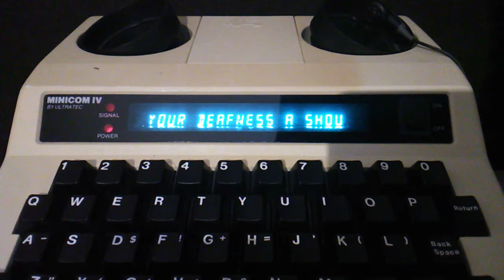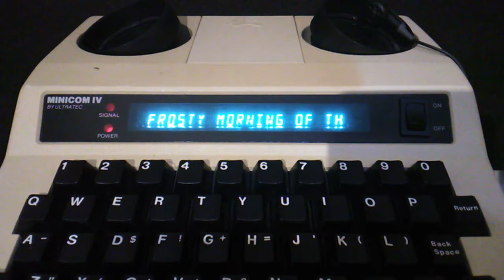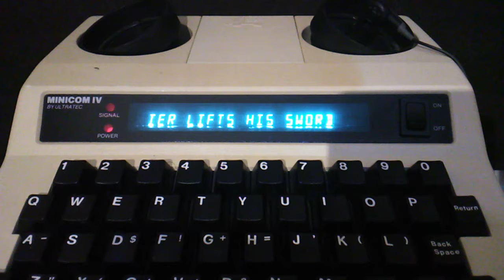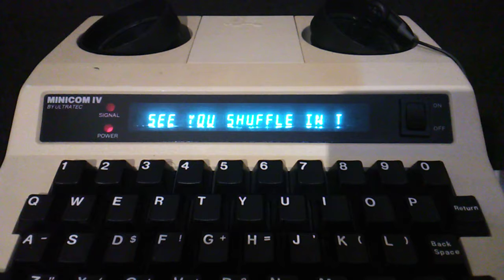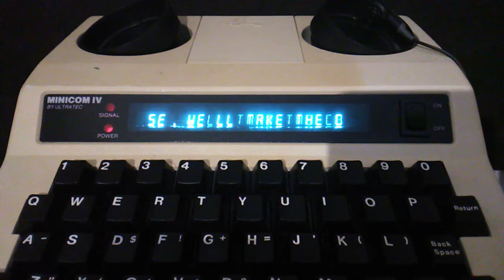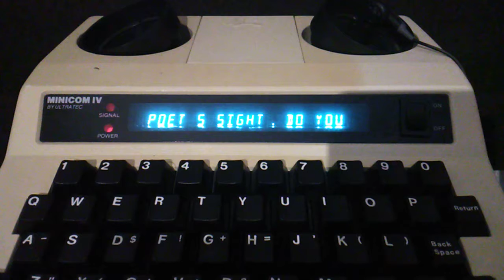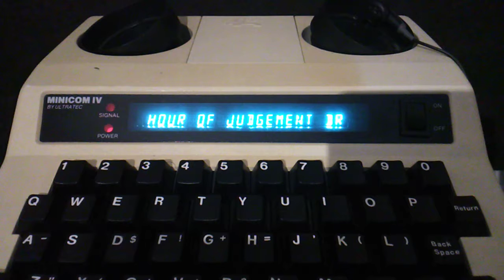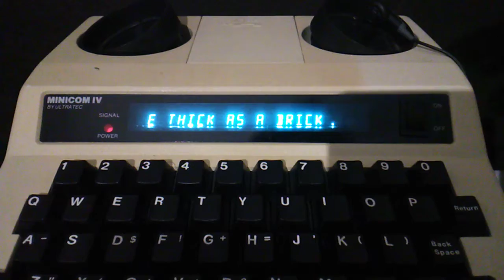"Thick As A Brick" sung by a TTY and more in description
A TTY machine sings the entirety of "Thick As A Brick" while I learn chords on a broken guitar and my roommates act in another room.